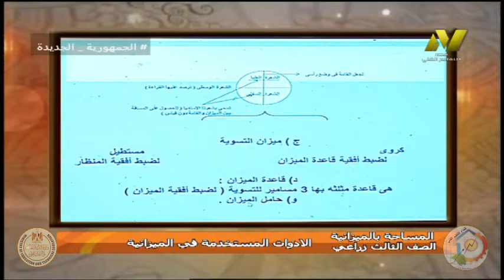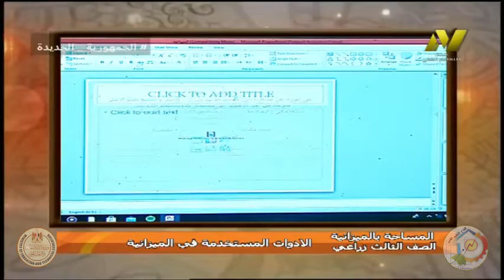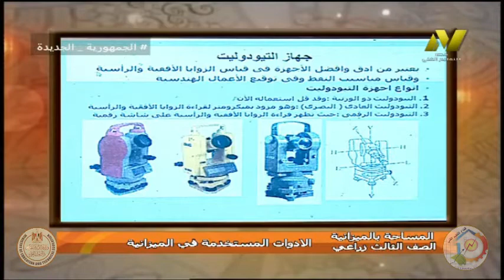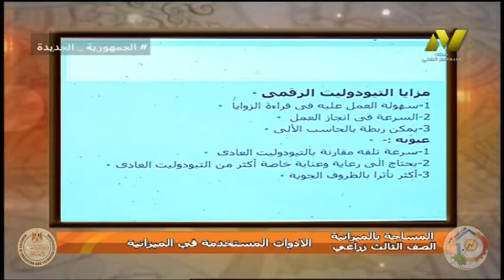الصف الثالث زراعى - استصلاح الاراضى - الادوات والاجهزه المستخدمة عند اجراء الميزانيه -اعاطف اسماعيل